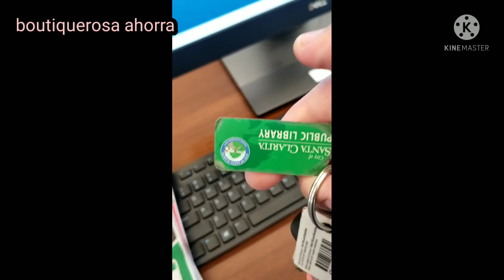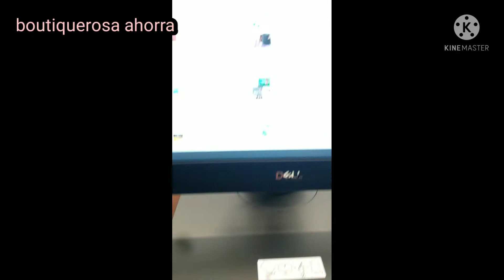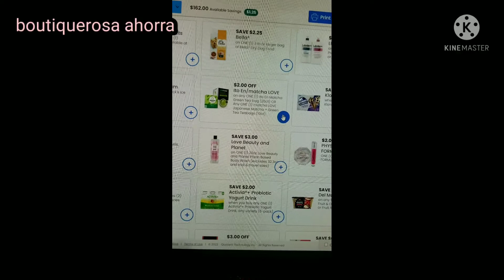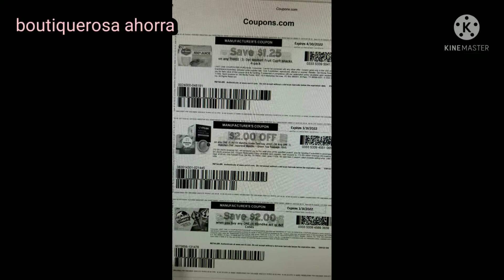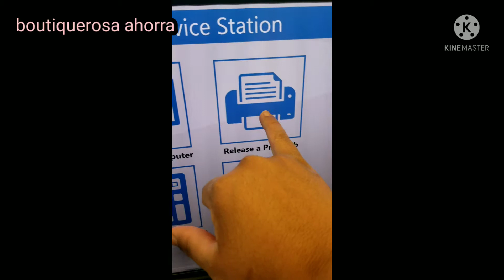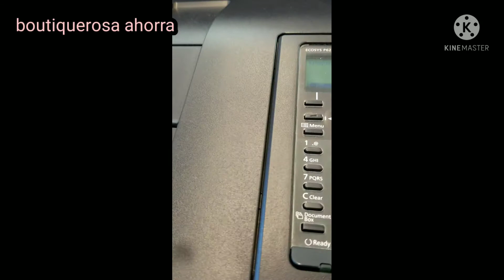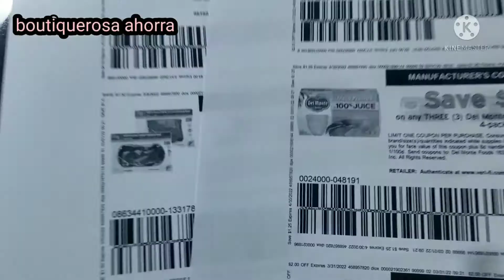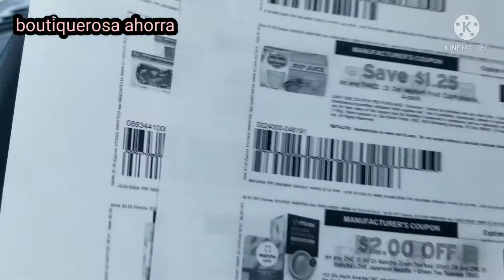💥💥CUPONES GRATIS 💥💥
Bien benid@ a mi canal , te invito a suscribirte a dejarnos tu apoyo y tambien a presionar la 🛎🛎 a todas las notificaciones para que siempre te notifique you tube cuando subamos video 🤷‍♀️ a y ve a la lista de reproducciones ahi tenemps varios videos de tu interes ❤❤